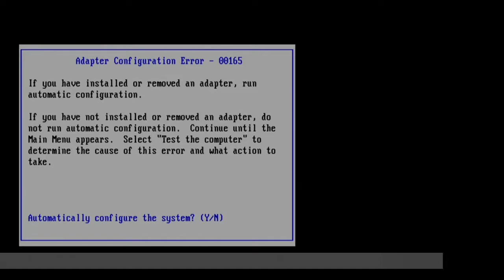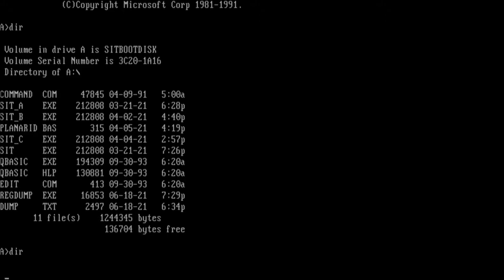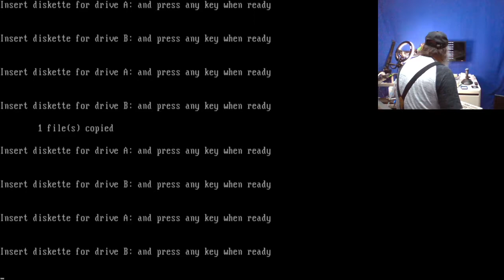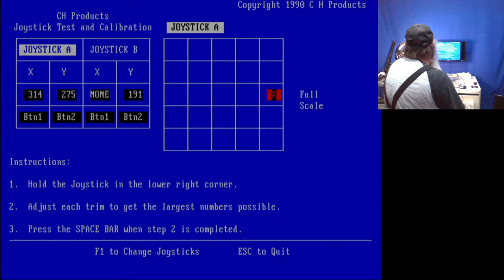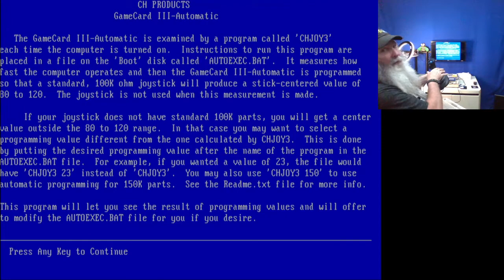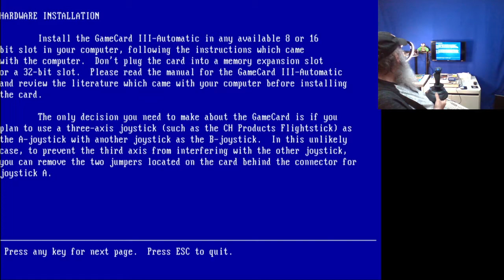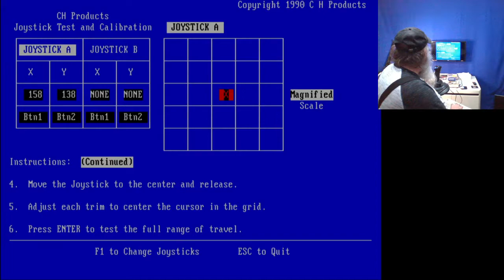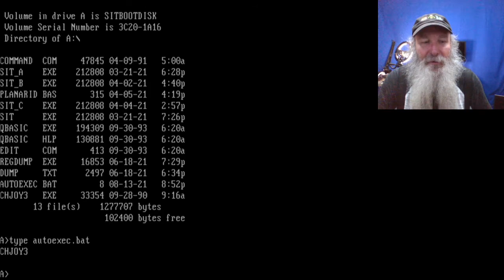Installing the GameCard III Automatic/MCA and testing/calibrating a joystick!